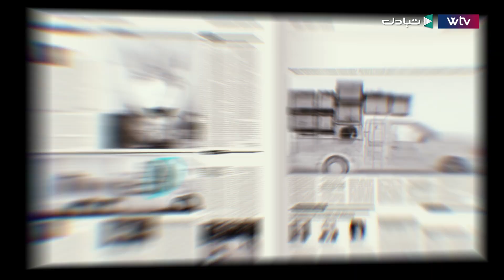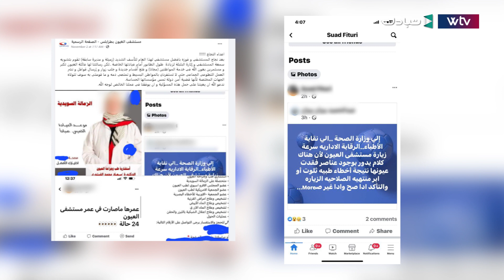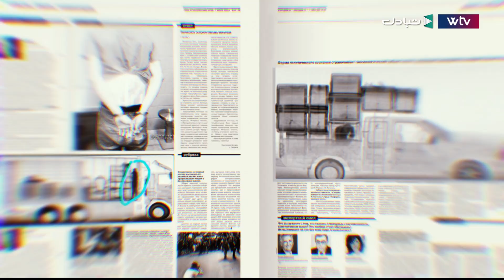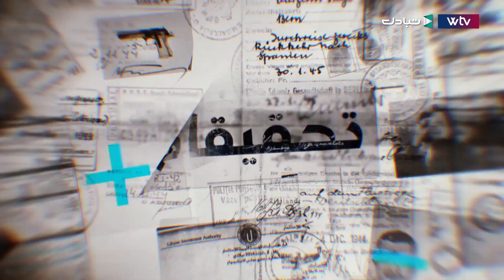برنامج تحقيقات | القطاع العام في مرمى الاتهام